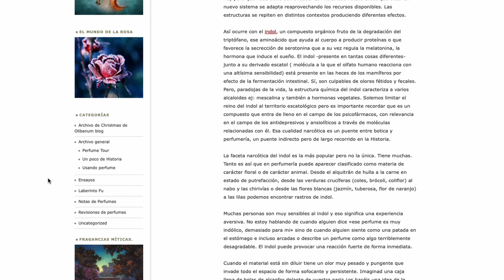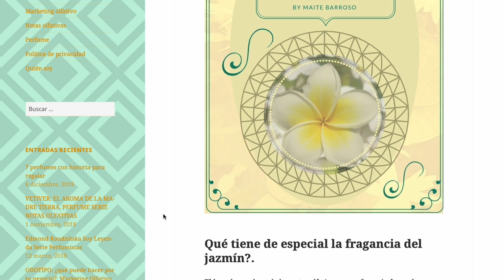Una delicia de Xerjoff: Al-Khat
Al-Khat, de Xerjoff. Un jazmín indólico con oud de laos, avainillado y... ¿demasiado difícil?

00:00 Intro y aroma
02:44 ¿Un jazmín indólico?
06:44 Rendimiento en piel
07:19 Ocasiones de uso
08:12 Palabras finales